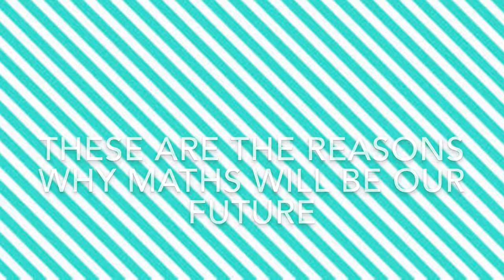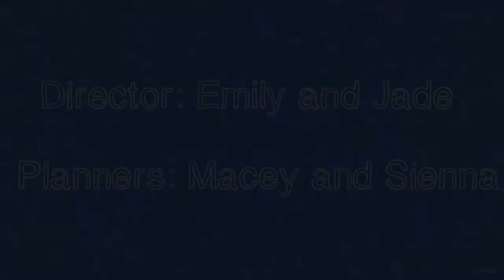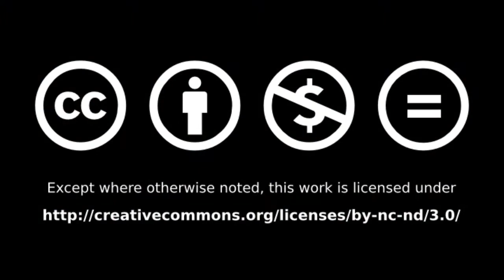Math is our future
St Matthews Catholic School Mudgee - Entry for the 2017
We use Maths for everything
Team 4